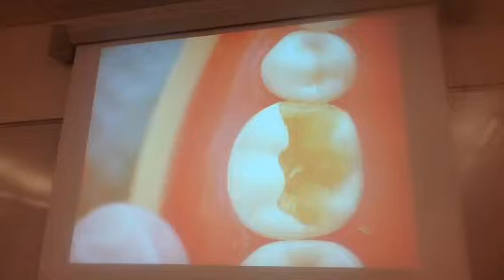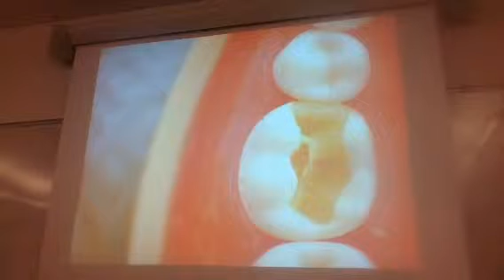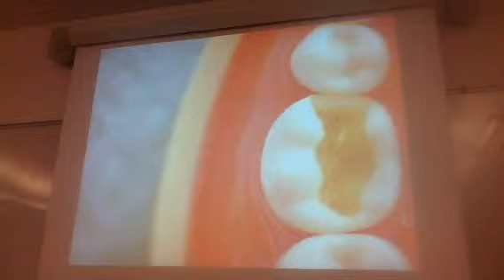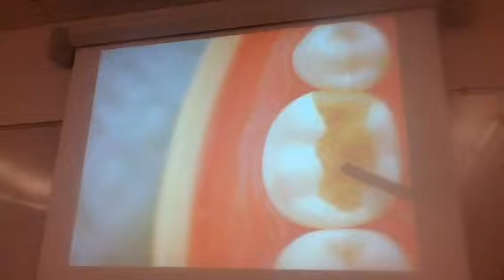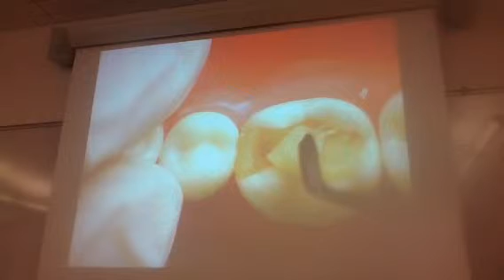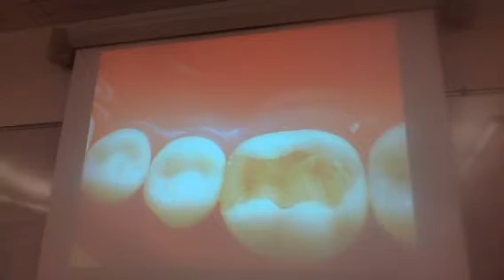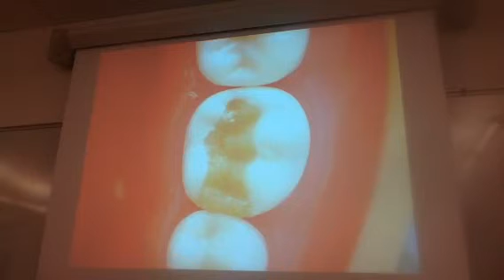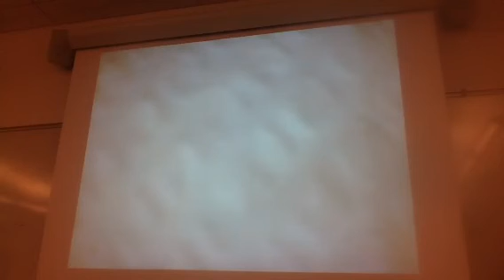Composite placement example part B